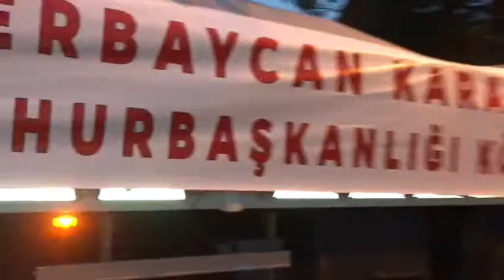ART DEKOR ORÜS AŞ AZERBAYCAN KARABAĞ CUMHURBAŞKANLIĞI KÖŞKÜ'NÜ İNŞA ETMEYE GİDİYOR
Bizi takip edin:
Bilgi için arayınız: 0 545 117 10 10